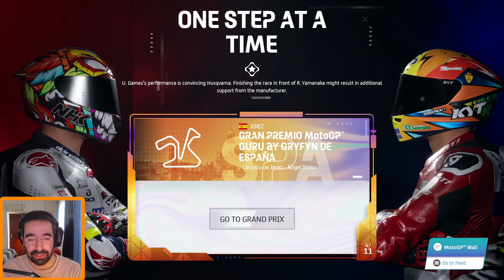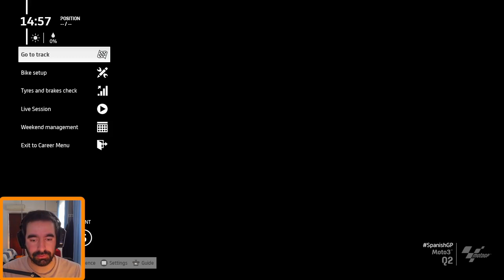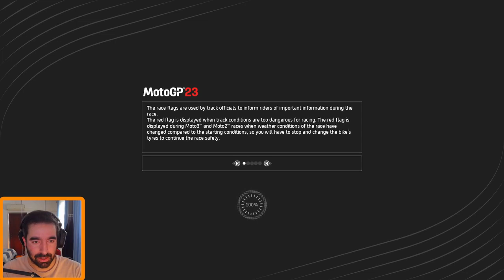MotoGP 2023 Modo Carreira: Episódio 7 "Moto3: Espanha"